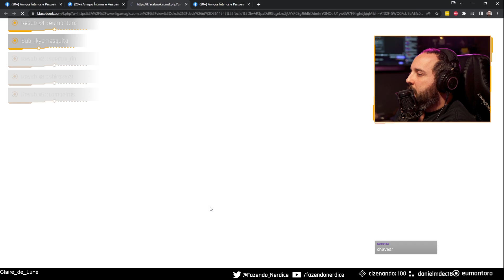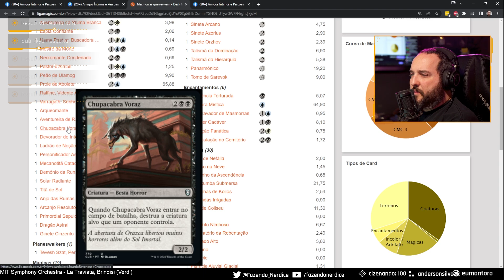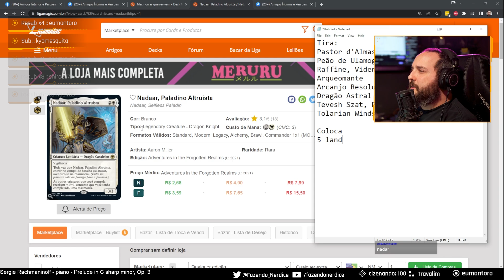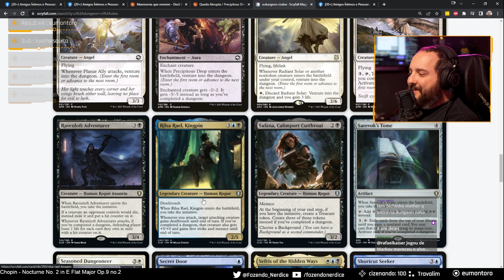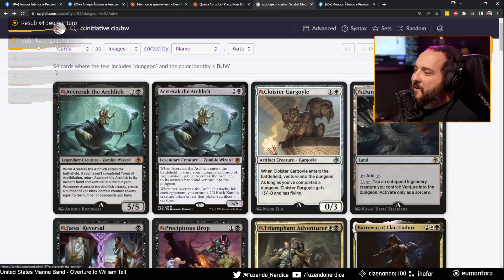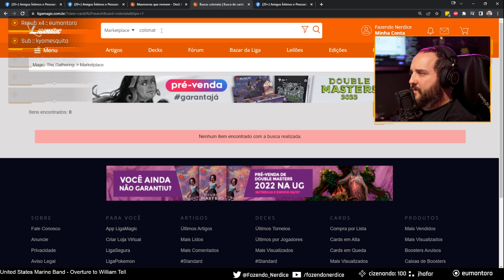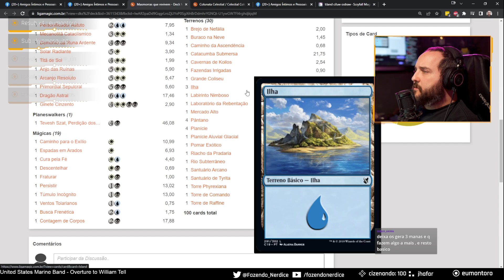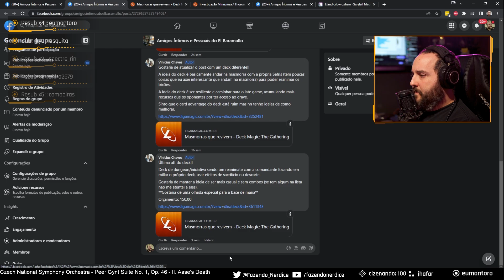Análise de deck: Sefris dos Métodos Ocultos (05/07/2022)